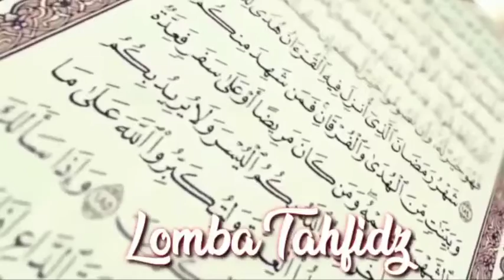ANIC Competition : Tahfidz Siti Zia Aufa MTs Ulumul Qur'an Al-Madani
Nama : Siti Zia Aufa

Asal Sekolah : MTs Ulumul Qur'an Al-Madani

Peserta lomba Tahfidz dengan tema Build an Intelligent Insan, Qur'an Spirit, and Skilled of English kategori SMP se- Kalimantan Selatan